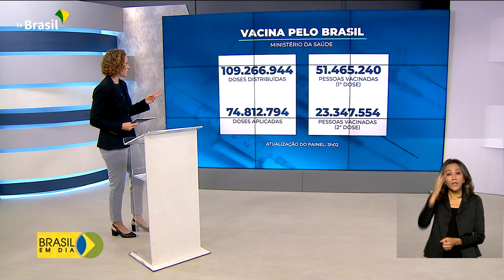Vacinômetro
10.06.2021 – Até agora, o Ministério da Saúde já distribuiu 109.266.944 milhões de doses de vacinas contra a covid-19.